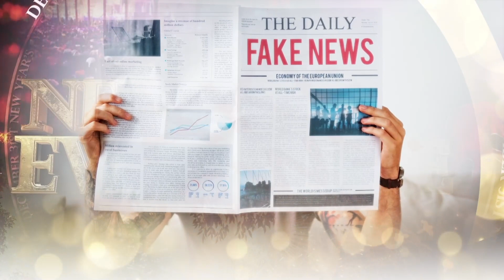December 31st New Year's Eve Service with Pastor Chris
Here comes the biggest single event. Ever heard of in history. The 31st December new year's eve Service with Pastor Chris.Showing live @